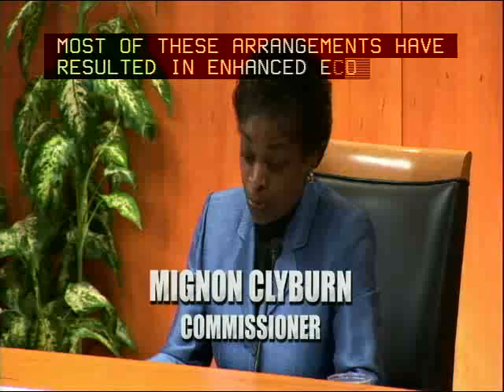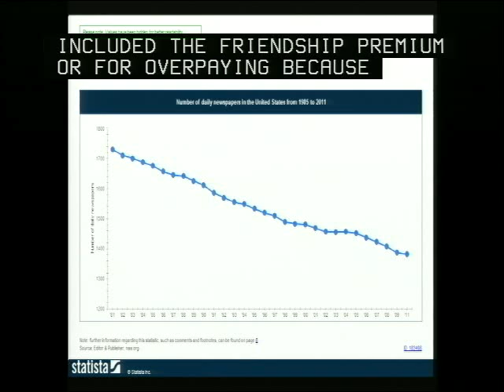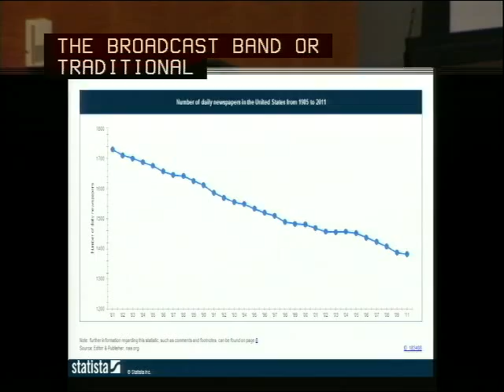Open Commission Meeting - March 31, 2014